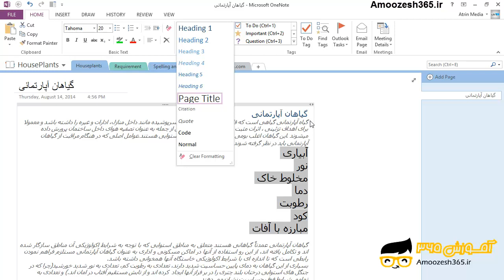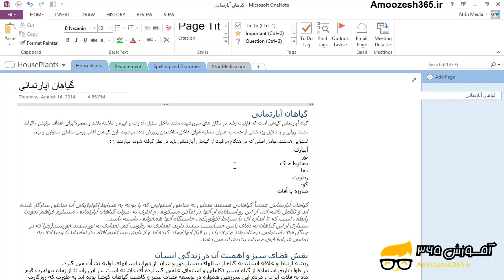قالب بندی صفحات با Style ها وان نوت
قالب بندی صفحات با Style ها وان نوت از دوره آموزش جامع برنامه وان نوت سطح مقدماتی